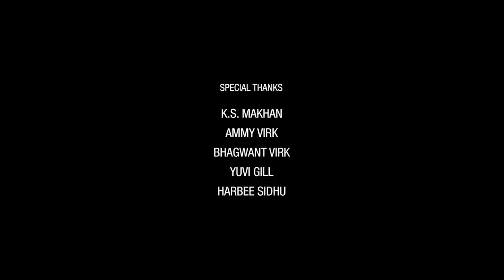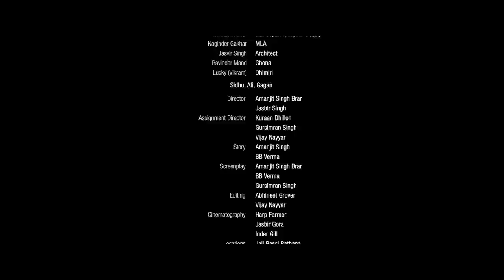JUGNI - Hath Kise Na Auni (Full Movie) | Latest Punjabi Movie 2017 | Lokdhun Punjabi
Movie - JUGNI Hath Kise Na Auni

Starring : K S Makhan , Jagdish Bhola , Harp Farmer , Preet sidhu , Mani Kapoor , Mani Kular , Davinder , & Many More

Singer :- K S makhan , Ammy Virk , Feroz Khan ,Khan Saab, Manpal Singh , Aamaan Sidhu ( Musafir Band )
Background Score: Manpal
Sound Mixing: Deep Bawa
Story: Amarjit Singh, BB Varma
Produced By Jagseer Singh Sidhu, Gurpreet Singh Sidhu, Bittu Dhaliwal
Directed By Amanjit Singh Brar, Jasbir Singh